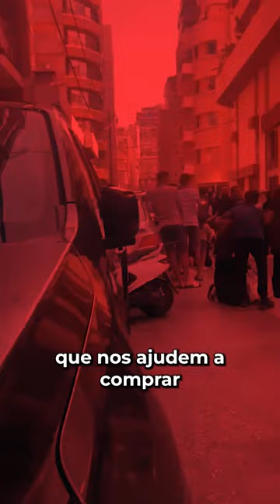🤝 O Líbano precisa de nós: sem espaço para a indiferença.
✅ O governo de Netanyahu está massacrando a população civil no Líbano há dias. Centenas de mulheres e crianças, especialmente, foram assassinadas pelos ataques de Israel.

❌ Milhares e milhares estão fugindo em busca de abrigo. Há feridos, hospitais colapsados e escassez de alimentos. É necessária ajuda URGENTE ‼️

✅ Jovens libaneses da União Geral de Estudantes, a organização Para o Povo, com o apoio da Liga Internacional Socialista, estão organizando centros de socorro em Beirute, a capital do país. Precisamos apoiá-los arrecadando fundos para comprar o que é necessário.

✍️ Dados para colaborar:

Banco Openbank. Sede em Madrid, Espanha

Titular: Asociacio Liga Internacional Socialista

Número de IBAN: ES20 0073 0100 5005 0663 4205

SWIFT/BIC: OPENESMM

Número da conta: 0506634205